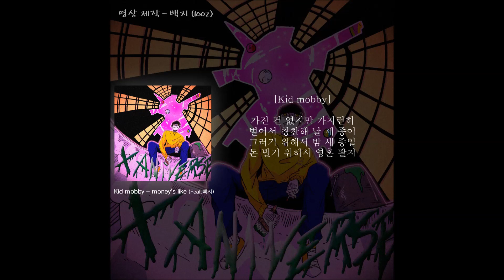Kid mobby - money's like (Feat. 100z)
가사 (Lyrics)

0:00 Kid mobby

Moneys like a bitch what
Moneys like that creams what
Moneys like a prince what
Moneys like clear bright

가진 건 없지만 가지런히
벌어서 칭찬해 날 세 종이
그러기 위해서 밤 새 종일
돈 벌기 위해서 영혼 팔지
어차피 하나도 가진 거 없어
가사에 떡칠한 돈 얘기 좆도
I told u in previous track thou
Yeah let me tell u that
내 몸속에 지폐 색의 피가 흐르네
돈에 한이 맺혀 그래 돈에 한이 맺혀
래퍼들은 계속 돈 얘기만 한데 그래 미쳐
벌어보자고 그래서 벌어보자고
하는 짓인데 내 얼굴에 계속해서 침만 팅겨

1:16 백지 (100z)

Many people live in this matrix
Here is made up of money
우리가 돈에 움직이듯
숫자가 우리의 값어치가 되는 세상
우린 이곳에서 세뇌 당해버렸어
저기 저 래퍼들은 사실
창녀가 되고 싶은 게 맞아
아무나 갖다 박고
돈다발을 깊숙하게 쑤셔
우린 닿지 못할 곳을 향해
쌓고 있어 babel of the money
Because money eventually disappears
But unfortunately, they don't know it
Of course they are losing their light
You will never be a god
우린 시간 속에
모래가 되어 사라지고 있거든
Incomplete,
So dangerous,
우린 통제할 수 없는 것을 통제하려 하지
Seductive,
Provocative,
인간은 본능을 따라가야만 하지
Moneys like a what?

1:49 Kid mobby